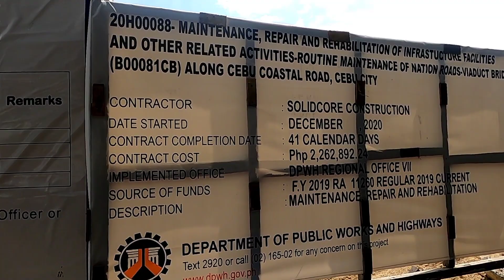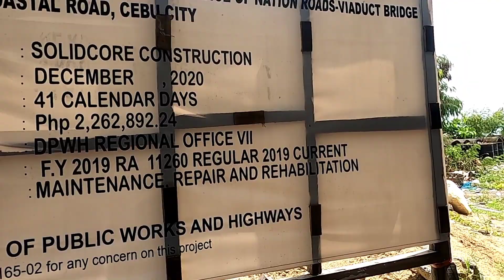CEBU-CORDOVA LINK EXPRESSWAY UPDATE|FEBRUARY 20, 2021|ICONIC AND LONGEST BRIDGE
As of January 2021, the overall Engineering, Procurement and Construction (EPC) contract of CCLEX is at 68.21 percent while construction progress alone is at 59.68 percent.

Part of the progress is the completion of the concreting works for the two main bridge pylons. Standing 145 meters, the CCLEX pylon on the side of Cebu City and Cordova have already reached their final height.

With the removal of the pylon’s self-climbing formworks, the ecumenical crosses mounted on top of the Tower 2 is now visible. Removal of the formworks for Tower 1 will follow suit.

There will be a total of eight 40-meter crosses installed on all sides of the two towers that will be lighted at night to highlight Cebu’s significant role as cradle of Christianity. The crosses, which are made of imported stainless steel, will be illuminated by interconnected LED linear light strips.

For the main bridge deck, 20 out of the 56 stay cables have already been installed. These stay cables will hold the deck.

please follow our pages👇👇
Bai Fishing